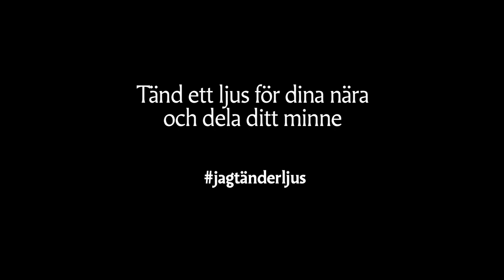Elisabeth Rehn tänder ljus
Minister Elisabeth Rehn tänder ljus för sin man Ove och berättar om vad allhelgona betyder för henne.